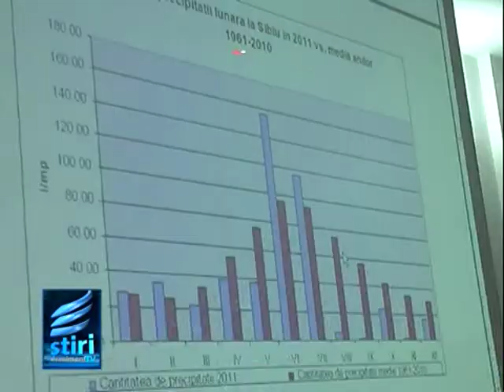Nu mai scăpăm de ploi.mpg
Anul trecut a fost deficitar din punct de vedere al precipitaţiilor, iar în 2012 ploile par să nu se mai termine. Cam asta spun meteorologii sibieni. Specialiştii în domeniu spun că rezerva de umiditate are valori optime în primii 20 de centimetri de sol şi valori apropiate de cele normale în primii 100 de centimetri adâncime.